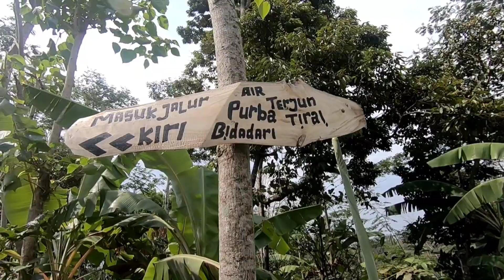Air terjun tirai bidadari Probolinggo | air terjun purba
Hay guys
Nah kali ini saya dan teman teman akan mengeksplore salah satu air terjun yang lagi HITS nih keberadaannya yang terletak di desa ranugedang dan jangkang Probolinggo yaitu air terjun tiraibidadari.
Airterjun ini sempat HITS dan nih karena memiliki view pemandangan alam yang berbeda dengan air terjun pada umumnya yakni dengan memiliki stalaktit yang sangat keren dan indah sebagai latar belakangnya.
Warga setempat biasanya menyebutnya sebagai airtejrunpurba , karena terdapat stalaktit yang panjangnya hampir menyentuh sungai di bawahnya dan di perkiraan usianya hampir ratusan bahkan ribuan tahun yang lalu ni guys.
Dan mengapa di namakan tirai bidadari??? Nah karena aliran airterjuntiraibidadari ini berasal dari 16 titik mata air dan turun dari puncak melalui bebatuan stalaktit yang sangat lebar ini hingga menyerupai tirai dan saat matahari menyinari air terjun ini akan menimbulkan efek pelangi sehingga terciptalah nama airtejruntiraibidadari ini guys.
Nah seperti apa keseruan saya dan teman teman saat mengeksplore airterjuntiraibidadari ini, ikuti terus perjalanan saya hanya di D'journey perjalanan tanpa batas.